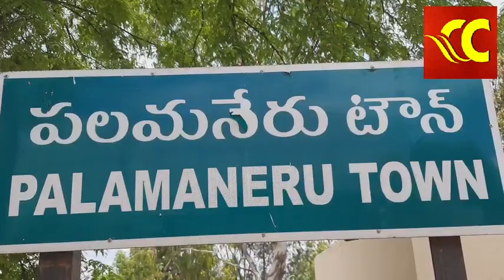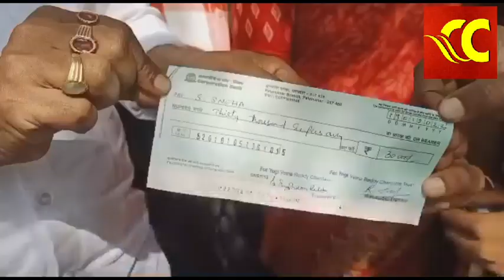సామజిక కార్యక్రమాలలో ముందున్నపలమనేరు యోగివేమారెడ్డి ట్రస్ట్Palamaner Yogi VemaReddy Charitabul Trust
ఈరోజు అనగా 19/01/2022 వ తేదీన బుధవారం నాడు మన యోగి వేమారెడ్డి చారిటబుల్ ట్రస్ట్ కార్యాలయంలో ప్రజా కవి యోగి వేమారెడ్డి 610 వ జయంతి ఉత్సవం జరిగింది.  ఈ సందర్భంగా చేసిన సేవా కార్యక్రమాలు:
1)పలమనేరు ప్రభుత్వ ఆసుపత్రిలో పళ్ళు  మరియు బ్రెడ్ పంపకం జరిగింది.
2)పలమనేరు వృద్ధాశ్రమంలో భోజనం అందించుట  జరిగింది
3) రిమ్స్ (అంగవైకల్య శిక్షణ కేంద్రం )లో భోజన వసతి కల్పించడం  జరిగింది.
4)నిరు పేద ప్రజలకు బెడ్ షీట్స్ మరియు బిర్యానీ ప్యాకెట్లు పంపకం  జరిగింది.
5)  తన తండ్రిని కోల్పోయి, చదువును అర్ధాంతరంగా ఆపే స్తున్న S. స్నేహ అనే అమ్మాయికి తన చదువును కొనసాగించడానికి YVR ట్రస్ట్ తరపునుండి 30,000 రూపాయల చెక్కును అందించడం జరిగింది.
6)""శతక పద్యాలు ధారణ రత్న మరియు వేమన శతక మధురిమ "" లాంటి బిరుదులు పొంది మన రెడ్డి కులానికి వన్నెతెచ్చిన బొగ్గుల జనని ప్రియ రెడ్డి కి మన ట్రస్ట్ తరఫునుండి 5000 రూపాయల చెక్కు అందించడం జరిగినది.
7) అంగ వికలాంగులకు 5 ట్రై సైకిల్స్ పంపిణీ చేయడం జరిగినది.
8) పెద్దపంజాణి మండలం పరిధిలోని గవర్నమెంట్ హాస్పిటల్ నకు 40,000 రూపాయల  విలువ కలిగిన ఆక్సిజన్ కాన్సెంట్రేట్అర్  దాత మోహన్ రెడ్డి చేతుల మీదుగా ఇప్పించడం జరిగినది.
9) వై వి ఆర్ ట్రస్ట్ సభ్యులు అవసరార్థం 40,000 రూపాయల విలువ కలిగిన ఆక్సిజన్ కాన్సెంట్రేట్అర్  ట్రస్ట్ తరఫున పొందడం జరిగినది.

 ఈ కార్యక్రమంలో పాల్గొని, విజయవంతం చేసిన ముఖ్యులు.: ఆర్. చెంగారెడ్డి (అధ్యక్షులు), అమరనాథరెడ్డి (గౌరవాధ్యక్షులు), డాక్టర్ బాలాజీ రెడ్డి (వైస్ ప్రెసిడెంట్), కొండారెడ్డి (వైస్ ప్రెసిడెంట్), సుబ్రహ్మణ్యం రెడ్డి (వైస్ ప్రెసిడెంట్), జయప్రకాష్ రెడ్డి (ట్రెజరర్ ),అమరనాథ రెడ్డి (సెక్రెటరీ), రమేష్ రెడ్డి (జాయింట్ సెక్రెటరీ), విక్రమాదిత్యా రెడ్డి(PRO), భాస్కర్ రెడ్డి (డైరెక్టర్), దయానంద్ గౌడ్ (డైరెక్టర్), వినోద్ కుమార్ రెడ్డి (డైరెక్టర్), జయకుమార్ రెడ్డి( డైరెక్టర్), మరియు ఇతర రెడ్డి సోదరులు ,సోదరీమణులు మరియు రెడ్డి బిడ్డలు.

                      ఇట్లు
            ఆర్. చెంగారెడ్డి       YVR చారిటబుల్ ట్రస్ట్ అధ్యక్షులు